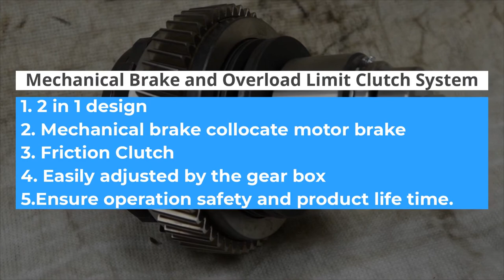Durable & Safety Lifting Equipment | Cheng Day Machinery Works Co., Ltd. | Taiwantrade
Cheng day machinery works co., ltd. professional cranes & hoists for lifting.
 Faith practicality efficiency.
 (nhd series), electric chain hoist.

 0:00:00 CHENG DAY MACHINERY WORKS CO., LTD. Professional cranes & hoists for lifting
 0:00:04 Faith Practicality Efficiency
 0:00:07 (NHD series) Electric Chain Hoist
 0:00:10 NHD-100-1
 0:00:13 NHD-500-2
 0:00:16 Gear Limit Switch Use for NHD-200-1, 300-2, 500-2 three items.
 0:00:19 Patents : Taiwan - no. M466909 German - no. Nr. 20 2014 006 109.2 Japan - no. 3193570 China - no. ZL 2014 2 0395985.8 US - no.US 9263201
 0:00:29 1. 2 in 1 design 2. Mechanical brake collocate motor brake 3. Friction Clutch 4. Easily adjusted by the gear box 5.Ensure operation safety and product life time. Mechanical Brake and Overload Limit Clutch System
 0:00:35 Visit our shop Today!